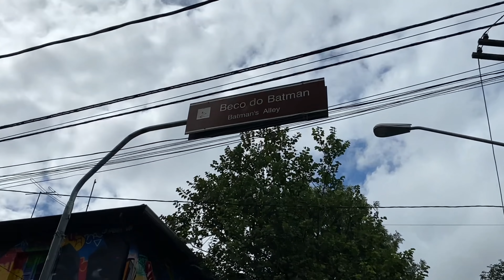BRAZYLIA - SAO PAULO - Nie spodziewałem się takiej biedy... #13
Zostaw SUBA i dzwonek :) Codziennie nowy FILM :D

Wbijaj na Apke i szukaj mnie tam !

Zapraszam na stronę do zamawiania jedzenia
Zjemy.co

pajak10sfd